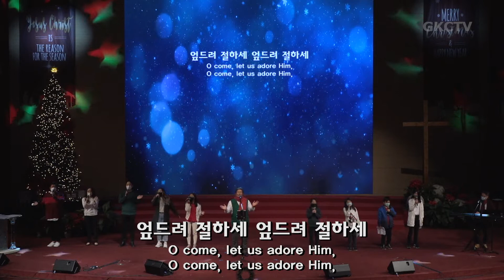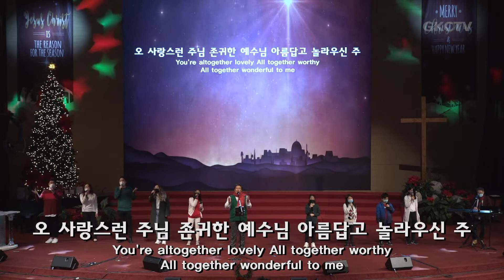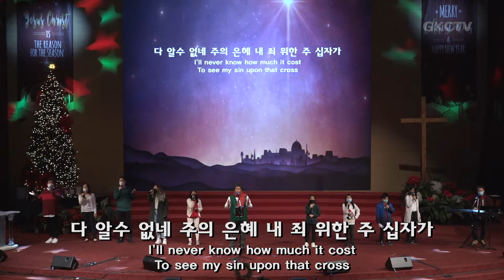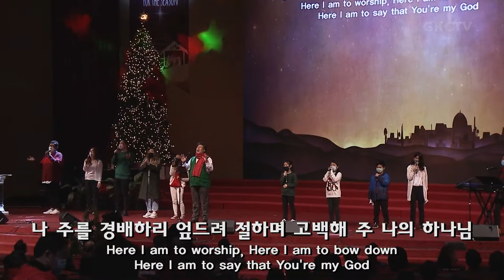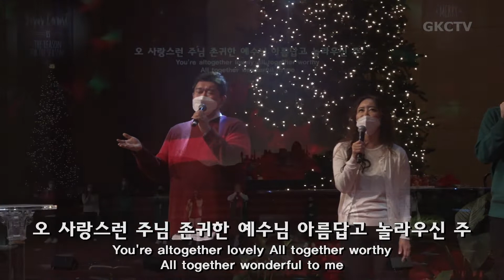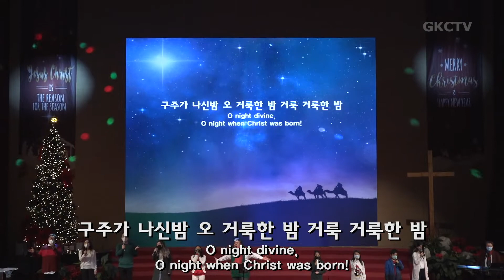[은혜한인교회 은혜워십] 참 반가운 신도여 • 기쁘다 구주 오셨네 • 천사들의 노래가 122421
은혜한인교회 온가족성탄예배 2021년 12월 24일 찬양과 경배
1. 참 반가운 신도여
2. 기쁘다 구주 오셨네
3. 천사들의 노래가
4. 빛 되신 주
5. 오 거룩한 밤

GRACEMI.com | GKCTV.com